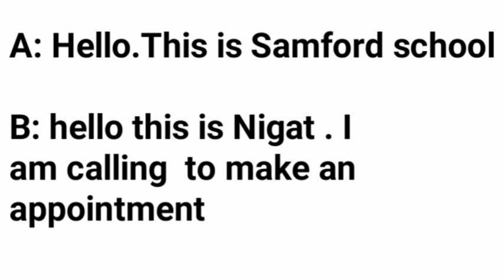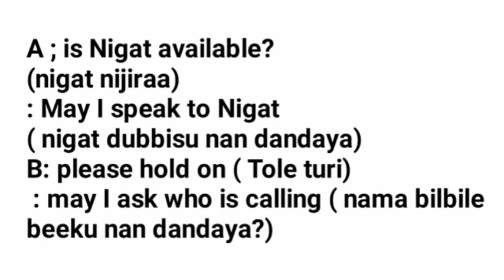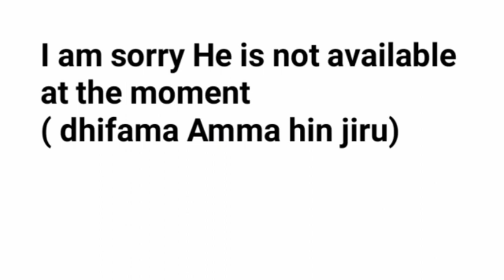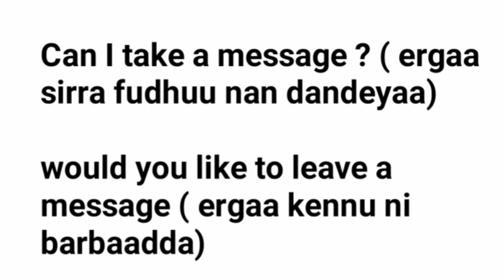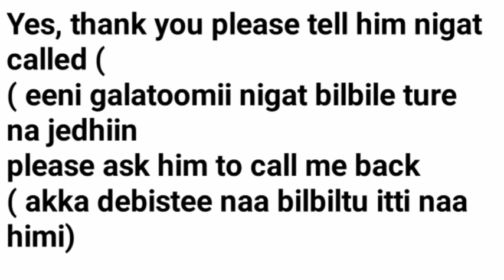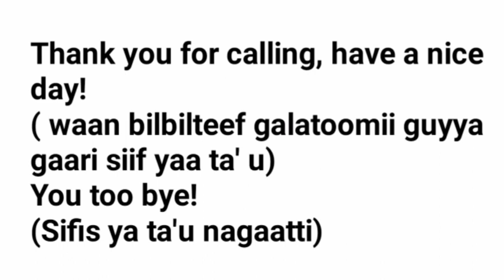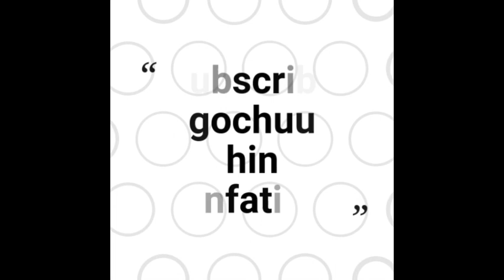English with oromic ingliffa oromiffan telephone conversation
english with oromic ingliffa oromiffan